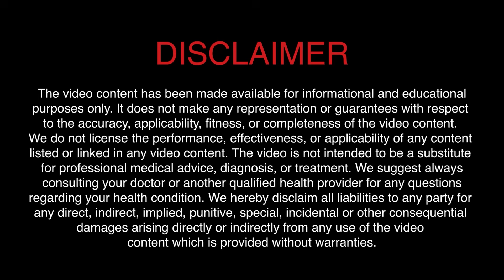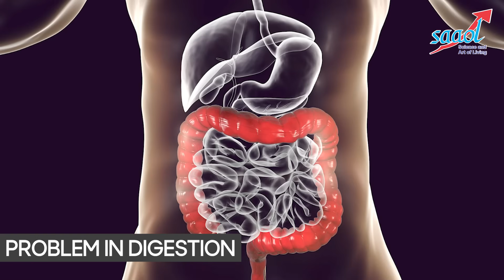Lactose Intolerance Problem | दूध नहीं पचता ? | जानिए वजह | Dr Bimal Chhajer | SAAOL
Lactose intolerance is usually caused by a deficiency of an enzyme in the body called lactase. Its symptoms include abdominal cramps, bloating and diarrhea. Its treatment focuses on avoidance of dairy products, use of lactose-free products or the use of lactase supplements.
People with lactose intolerance are unable to fully digest the sugar (lactose) in milk.